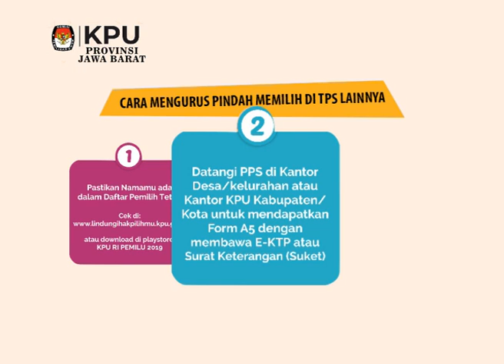PENTING BAGI WARGA YANG AKAN PINDAH MEMILIH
PENTING DIKETAHUI...
PENGURUSAN UNTUK MENDAPATKAN FORM A5 TAHAP I SAMPAI TANGGAL 17 FEBRUARI 2019
KEMUDIAN TAHAP II ITU SAMPAI 9 MARET 2019

ULAH HILAF ...!
JANGEN LUPE ...!
AJA KLALEN JEH...!